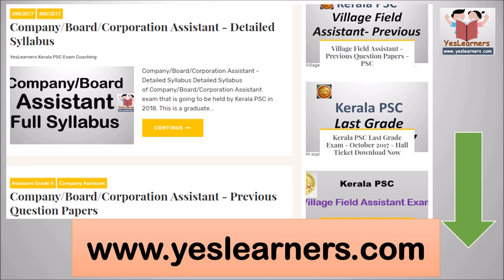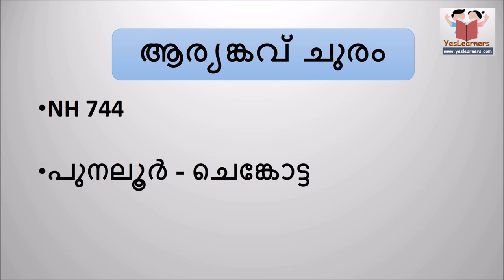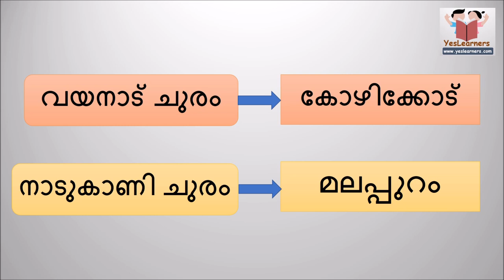ഇനി വിട്ടു പോകരുത് - കേരളത്തിലെ ചുരങ്ങള്‍ - Passes in Kerala - Geography of Kerala - Kerala PSC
കേരളത്തിലെ ചുരങ്ങള്‍ - Kerala PSC Coaching

Facts About Kerala - Passes in Kerala